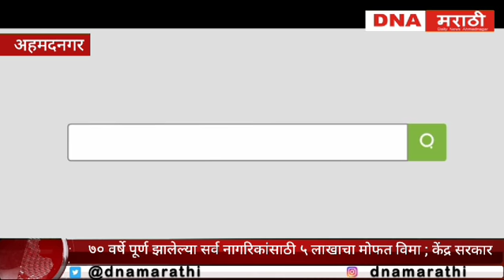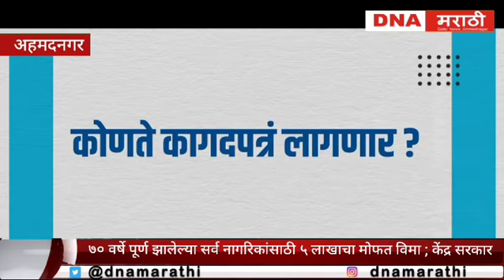७० वर्षे पूर्ण झालेल्या सर्व नागरिकांसाठी ५ लाखाचा मोफत विमा ; केंद्र सरकार..